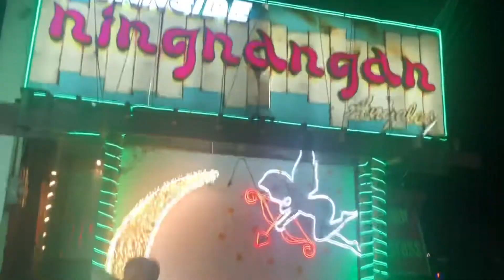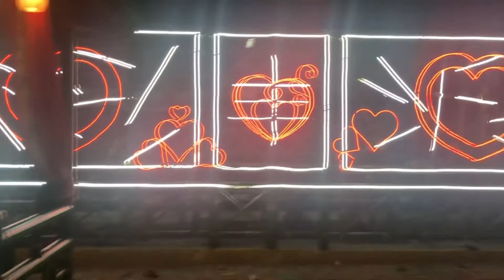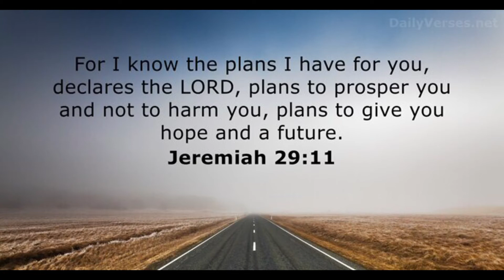Ningnangan | Aaron Wong